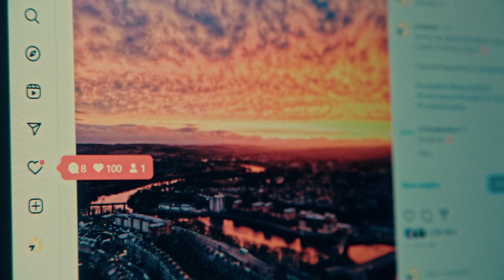VisitAberdeenshire | Marketing & Communications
Let us introduce: VisitAberdeenshire's Marketing & Communications team.

VisitAberdeenshire’s marketing and communications work promotes compelling visitor experiences in North-east Scotland to targeted audiences in the UK through inspirational advertising activity and by influencing potential visitation by retelling Aberdeen and Aberdeenshire region’s story through travel and lifestyle media. This is one of five films we've produced to promote the services provided by VisitAberdeenshire.

@signalfilmtv  is an award-winning video production company based in Aberdeen, Scotland. We produce high-quality content help businesses communicate. From employee engagement to external relations, marketing to training, HSE to CSR, from energy to tourism, our video productions are effective, imaginative and deliver results.